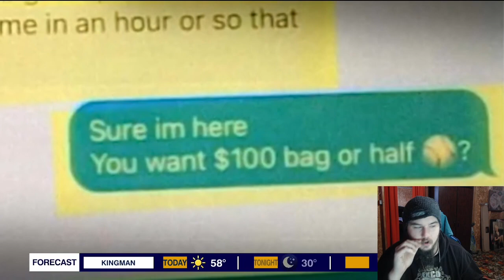8 News Now - Las Vegas: 9-Year-Old Child Hands Henderson Police Bag Of Drugs, Mom Arrested Reaction